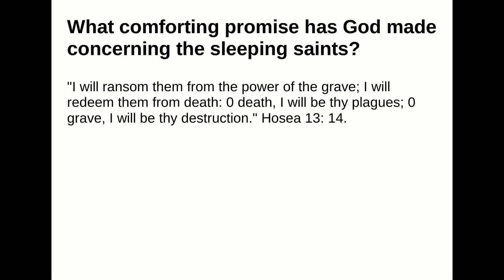What comforting promise has God made concerning the sleeping saints?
Answer:
"I will ransom them from the power of the grave; I will redeem them from death: 0 death, I will be thyplagues; 0 grave, I will be thy destruction." Hosea 13: 14.